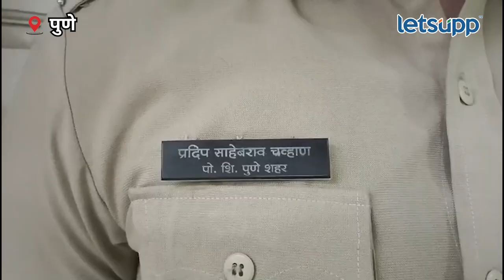Pune Police : कोथरूडचे दोन 'कोहीनूर' आहेत तरी कोण? | LetsUpp Marathi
पुण्यातील कोथरूड परिसरातून दोन दहशतवाद्यांना ताब्यात घेतलं. दोघेही मागील दीड वर्षांपासून मोस्ट वॉन्टेड आहेत. मात्र पुणे पोलीस दलातील दोन कर्मचाऱ्यांनी या मोस्ट वॉन्टेड गुन्हेगारांना जेरबंद केलं आहे.